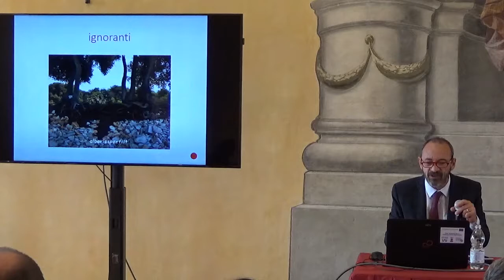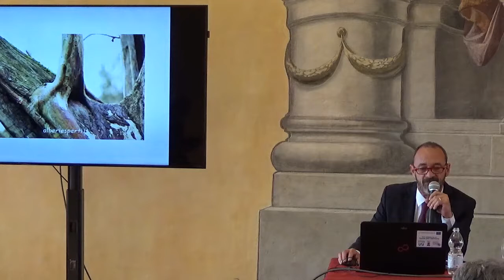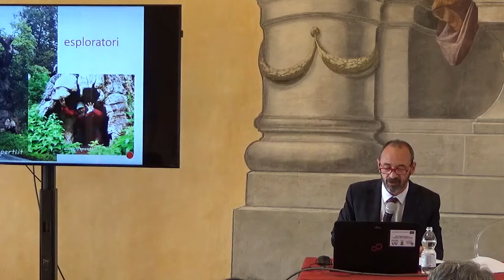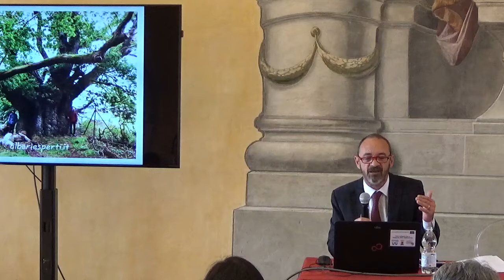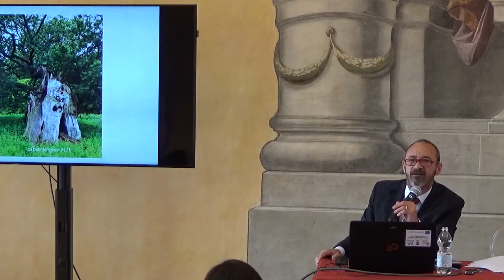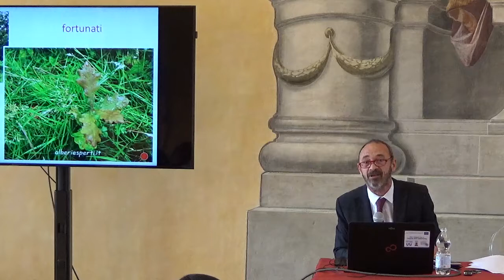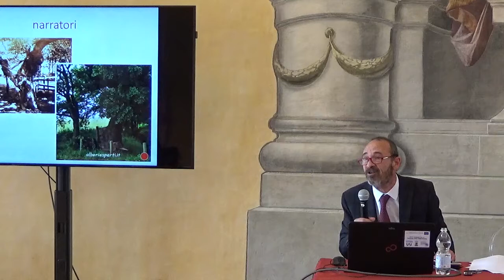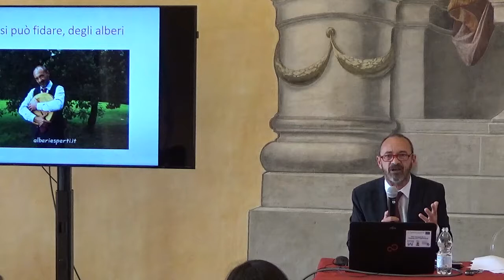Lucio Montecchio. Alberi esperti. Uomini e alberi tra realtà e immaginazione